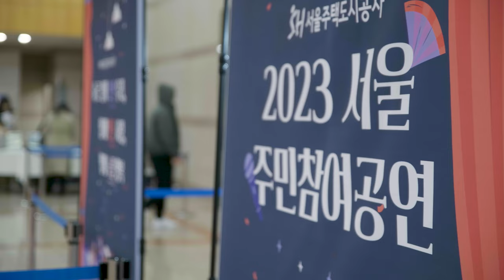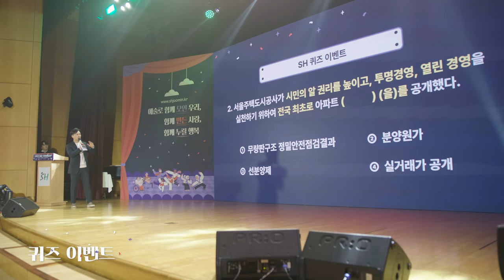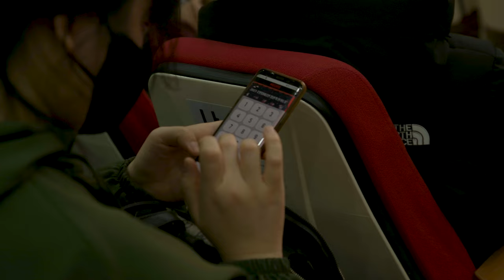[주민참여공연] 즐거운 문화예술 경연의 장, “2023 서울 주민참여공연”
- 예술로 함께 모인 우리, 함께 만든 사랑, 함께 누릴 행복 -
‘2023년 서울 주민참여공연’이 지난 12월 성공적으로 마무리되었습니다.

SH공사에서 개최한
문화예술 경연과 공동체활성화의 장 ‘주민참여공연’,
모두가 함께 웃고 즐겼던 행사현장으로 함께 가보실까요?